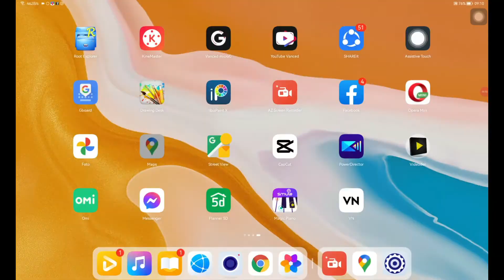Pantai Pulau Kelapa Teluk Kiluan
Pulau kelapa teluk kiluan
-- kondisi jalan bagus 90% " jadi tenang kalian untuk liburan keluarga atau solo cocok banget"
-- untuk bensin dari Bandar lampung ke Lekosi Kisaran Rp. 40.000
-- kondisi lokasi itu udah udah banyak pemukiman penduduk
-- kondisi pulau pas banget kalok buat ngekem yang mau refresing, suasana obak yang memecah       keheningan dalam ketenangan
+ Biaya masuk tidak ada
+ Harga sewa kapal Rp.20.000
+ Di kenakan uang kebersihan Rp.5.000